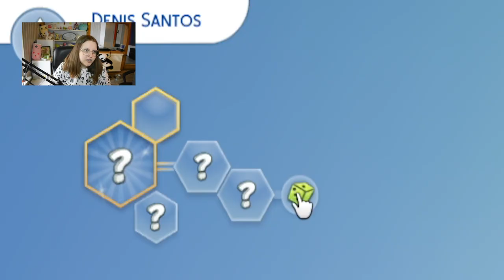Random Genetics Challenge, aber die Galerie bestimmt die Gene! 🤯 | Die Sims 4 CAS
In diesem Video versuche ich mich mal wieder an der Random Genetics Challenge im Create A Sim, aber die Gene kommen von Sims, die in der Galerie gepostet wurden! Wie gut wird das wohl ausgehen?

➡️ Origin-ID: muligurly